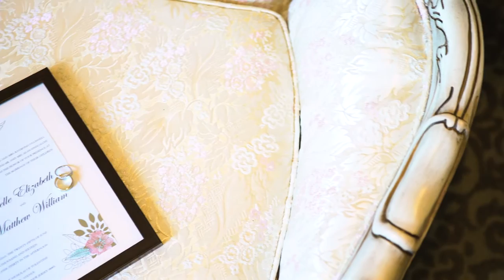Matt and Noelle Highlights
Mr. and Mrs. Matthew and Noelle Siniscalchi
Wedding Highlights
June 25, 2016
Congratulations!

Filmed in Atlantic City and Galloway, New Jersey
at the Ram's Head Inn

Song: "Together" by Analog Heart